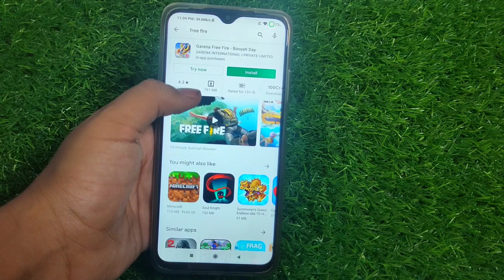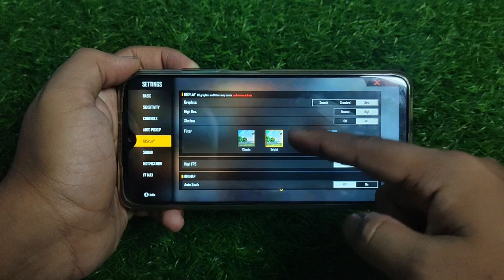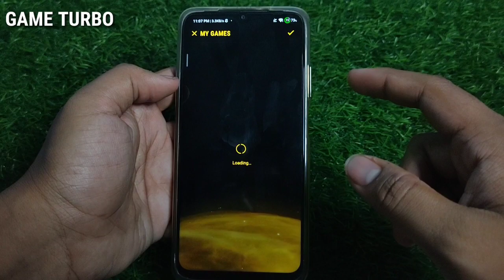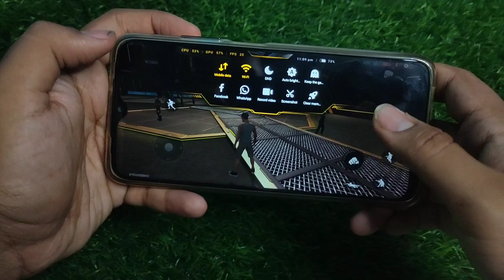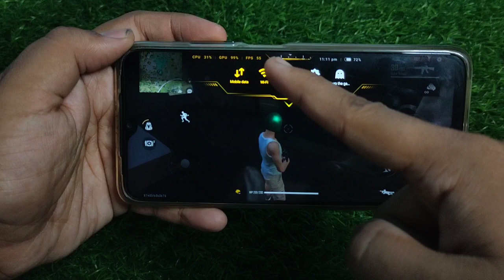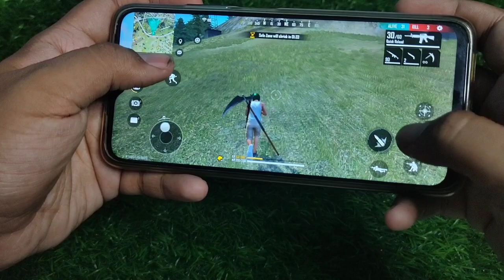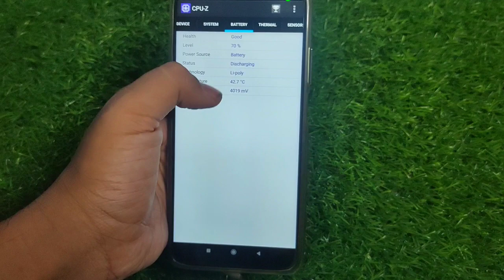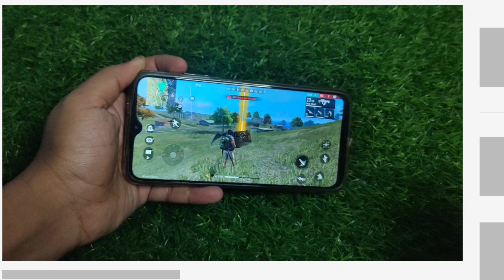POCO M3 Free Fire Max review | POCO M3 Free Fire Max Test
In this video We are going to test POCO M3 Free Fire Max gaming Review

My Gears--
Realme X2 avengers cover
My Trypod
My headphone
My Mic